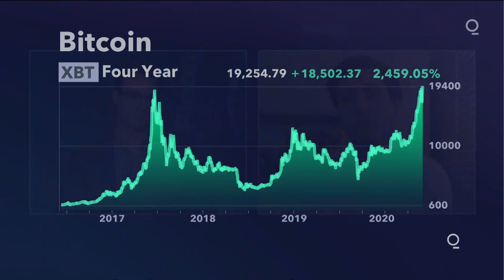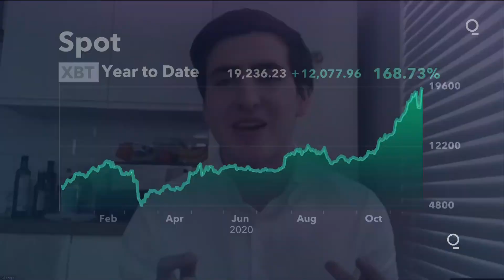Should You Buy Bitcoin or Gold?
Bitcoin has shot to a record just as billions of institutional dollars have fled gold.

Whether that’s a simple coincidence or the start of a rotation that would have a profound impact on crypto and the precious-metals market is impossible to know for sure. But the debate is now heating up on whether the world’s largest digital currency can one day rival bullion as an inflation hedge and portfolio diversifier.

Bitcoin’s tumble last week, the biggest since March, after a 150% run-up this year underscores the famous volatility of the asset class that has kept mainstream investors at bay. Yet if they start moving just a small portion of their gold holdings into the $350 billion Bitcoin industry, it would be a game-changer for diversification strategies on Wall Street.